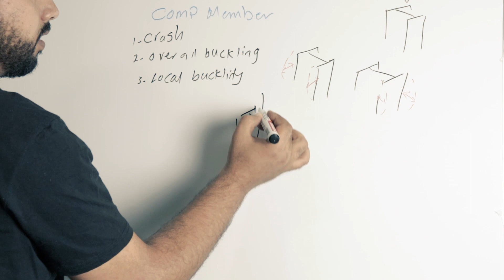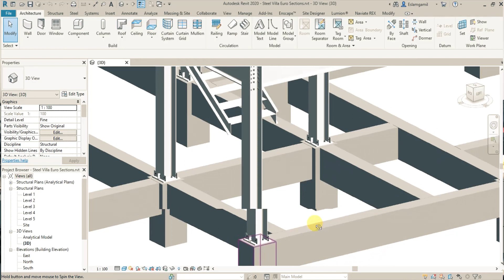كورس استيل جديد||اسلوب شرح جديد كليا||اتعلم صح ؟؟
معكم مهندس اسلام جميل
ان شاء الله دوره جديده وفريده من نوعها فى تصميم المنشأت المعدنيه بكافه انواعها
هنتعلم من البدايه من اول كيفيه حساب مساحات الاشكال وخواصها لحد ما نوصل الى احتراف تصميم المنشأت المعدنيه بكافه تفاصيلها
كتير مننا بيبدء يدخل على برامج التصميم مباشره دون تعلم تصميم فعلى وتكون النتيجه انه بيتوقف عند مرحله التصميم ويوقف ميقدرش يكمل بسبب عدم فهمه لاساسيات التصميم
عشان كده انا قررت اعمل كورس جديد وان شاء الله يكون فريد من نوعه عن تصميم المنشأت المعدنيه والحسابات اليدويه بالكامل للمشروع وفهم كل ما يخص الاستيل من الالف الى الياء ان شاء الله
هنتعلم بأكتر من اسلوب سواء عن طريق الوايت بورد او شرح على مذكرات يدويه او تصوير مباشر امام الكاميرا وغيرها ان شاء الله من كل الطرق الى بتساعد على فهم ما يخص المنشأت المعدنيه
لاتنسو دعمى بالاشتراك ومشاركه الفديو حتى تصل القناه بأذن الله لاكبر عدد ممكن من المهندسين وتعم الفايده بأمر الله